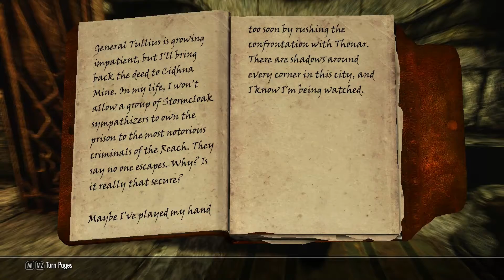Skyrim Roguelike: An Imperial Spy? - 10/PART 1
Episode 9: Chapter 10! PART 1!

Nezark, the Redguard Child, goes 'fishing' in Markarth.

The Basic Rules of Skyrim RogueLike:
1)No crafting
2)Permadeath
3)Master Level Difficulty
4)Random Start Mod
5)No Fast Travel

4) Realistic Needs and Diseases (Steam Workshop)
5) Random Alternate Start (Steam Workshop)